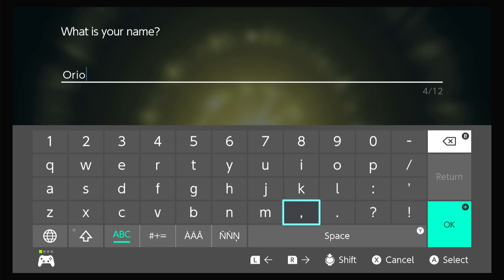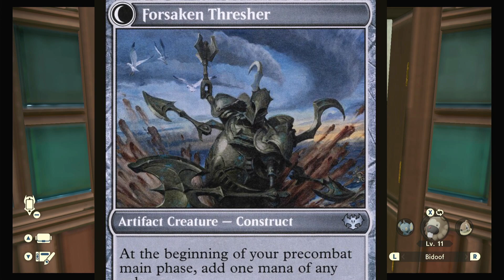Pokémon Legends: Arceus!!! - Omega_Orion